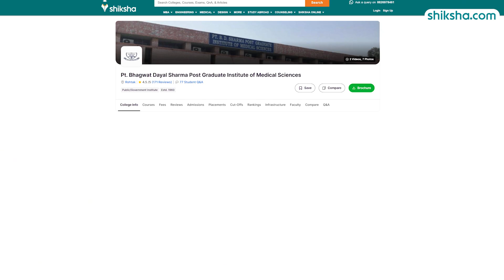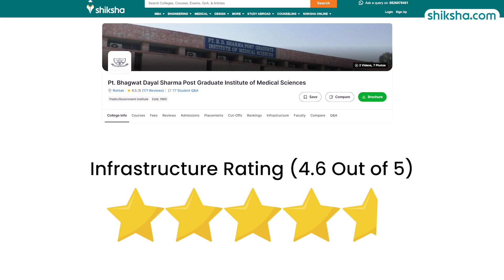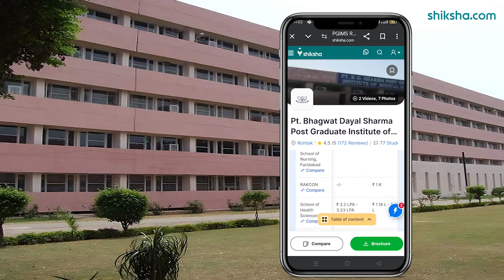PGIMS Rohtak B.Sc Review | Fees, Admission, Placements, Cutoff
Discover what makes the B.Sc program at PGIMS Rohtak unique. This review covers the curriculum, faculty quality, lab facilities, campus environment, and student life. Watch to find out if the B.Sc program at PGIMS Rohtak is the right fit for your academic goals.

0:05 - Overall Rating
0:13 - Placements
0:46 - Bsc Specialisations
1:05 - Fees
1:11 - Infrastructure
1:36 - Faculty
1:54 - Campus Life